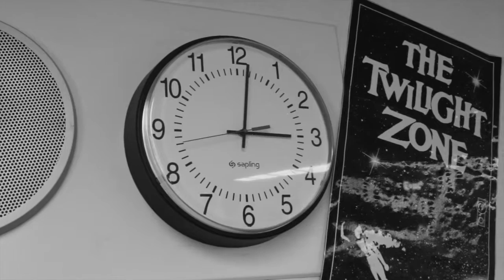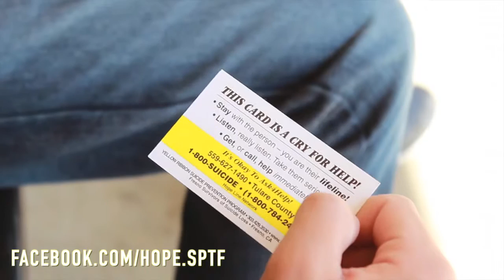SlickRock 2016: Suicide Prevention PSA Golden West High School Expression